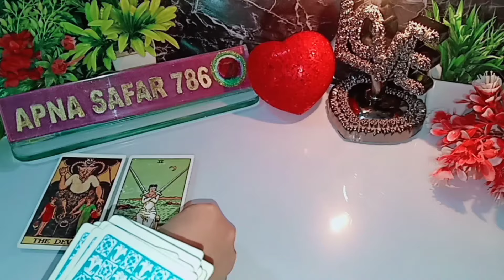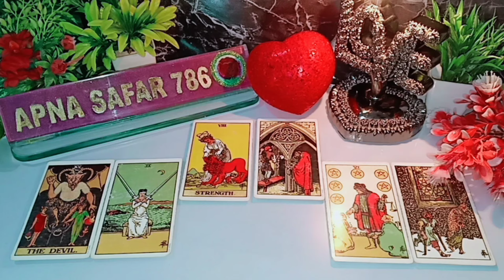THODI DER PEHLE WO THIRD PARTY SE KYA BAATEIN KAR RAHE THE AAPKE BARE MEIN? CURRENT FEELINGS TAROT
THODI DER PEHLE WO THIRD PARTY SE KYA BAATEIN KAR RAHE THE AAPKE BARE MEIN? CURRENT FEELINGS TAROT HINDI @Apnasafar786